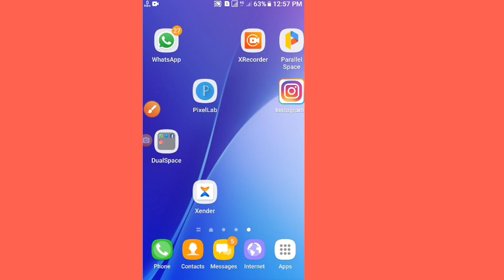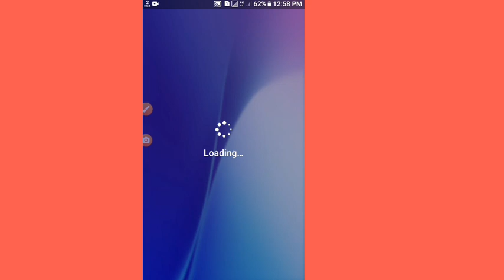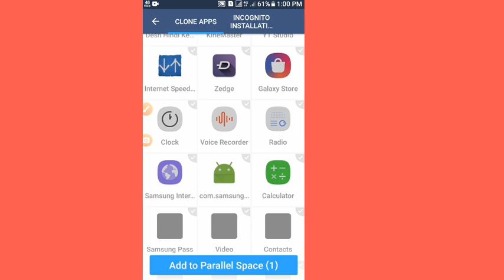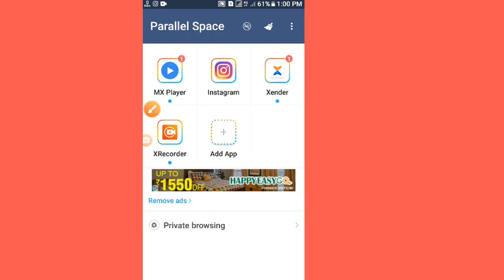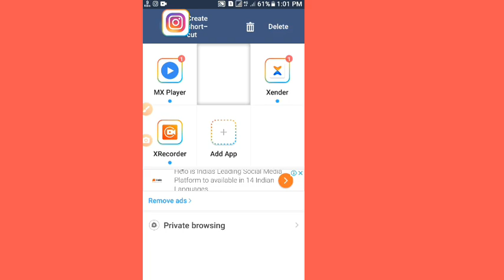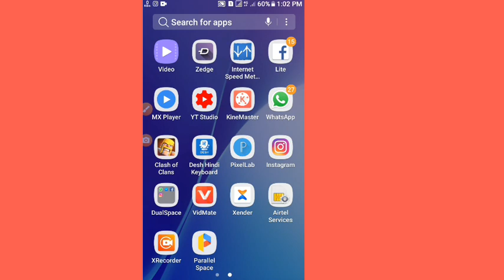How to install 3 whatapp / instagram same 1 android phone / 3 व्हाट्सप्प अकॉउंट 1 phone मे इनस्टॉल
How to use 3 whatsapp / instagaram same moblie

नमस्कार मित्रो me हु रतन सिंह और स्वागत करता हु आपका    big world      पर

वीडियो अच्छा लगे तो kya karna है आपको pata ही है

धन्यवाद